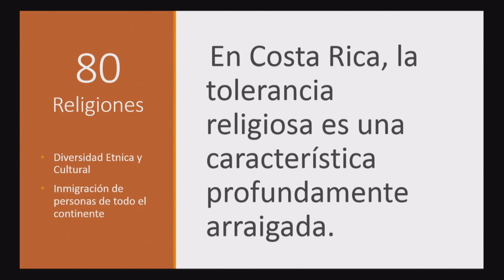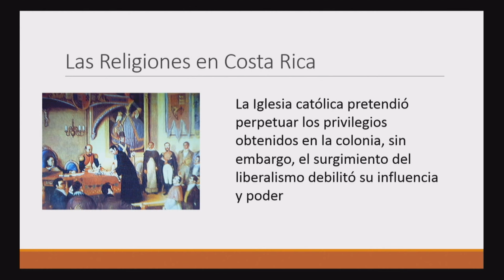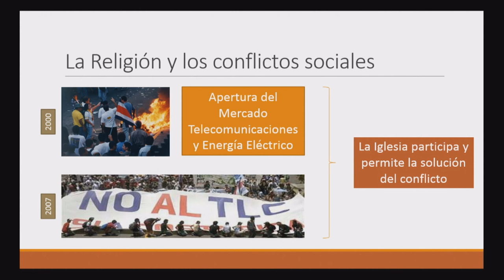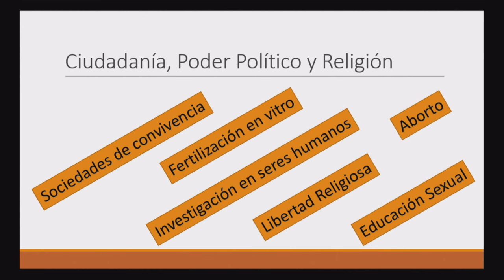Latin America - Government Perspectives - Full Session (English)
2015 Law and Religion Symposium - Fourth Breakout Session

Moderator:
Mark E. Wood - International Fellow, International Center for Law and Religion Studies, J. Reuben Clark Law School, Brigham Young University

Speakers:
Luis Fernando Mendoza Jiménez - Counsel, Legislative Assembly of Costa Rica
César Jáuregui Robles - Attorney, Lozano Gracia & Associates, Mexico
Luis Fernando Morales Núñez - Director General, Administration of Federal Real Estate Assets, INDAABIN, Mexico